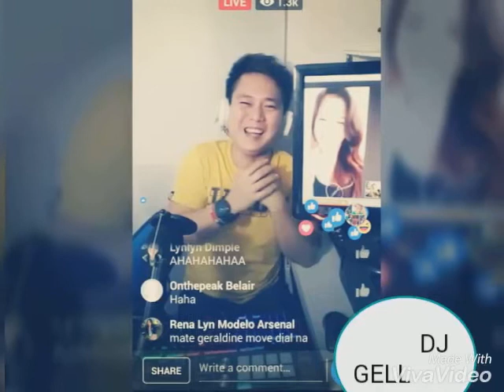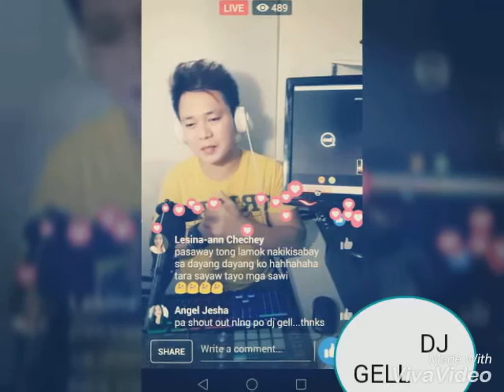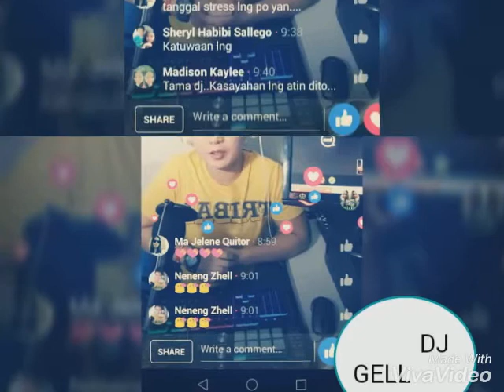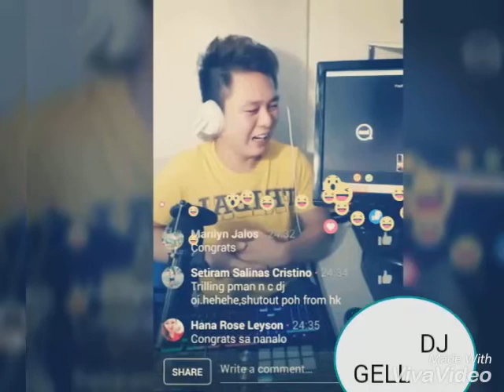i wanna know what is love it (editbysam)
djgel photo ofw talented